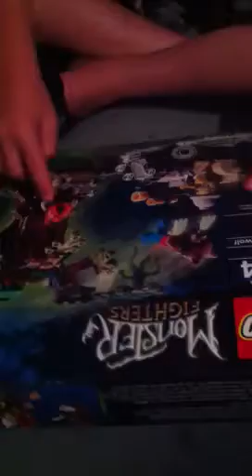Cody's 1st Lego Brick Show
Lego Brick Show